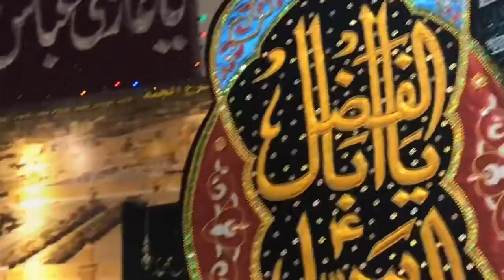Jashan Syeda Fatima Zahra (sa) - Bradford - Molana Syed Ibrar Naqvi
Reciting Jashan Syeda Fatima Zahra (sa)
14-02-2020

At Hussainia Islamic Mission
Bradford